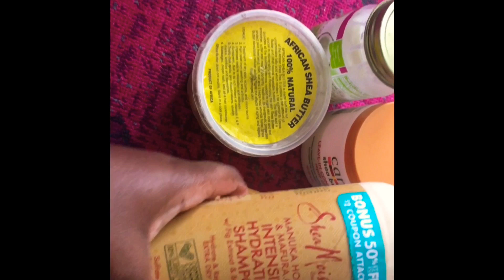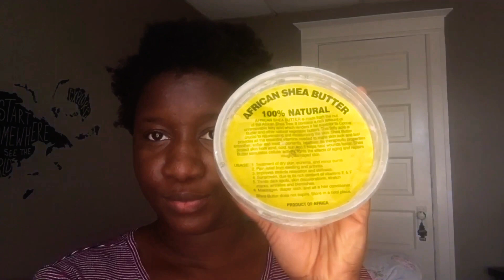Apple cider vinegar to remove dandruff on 4c hair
one of those lazy Sundays that you don’t wana go through those imperfectly perfect moments to detangle your natural hair or to do a 21 plus cornrows to either stretch or protect your hair after a wash day.so I used apple cider vinegar before applying shampoo and conditioner to remove dandruff ,add shine and naturally detangle my 4c hair.  Product:  Apple cider vinegar,Sheamoisture Manuka Honey & Mafura oil shampoo,Seamoisture Raw Shea butter conditioner,African Shea butter,Coconut oil,Cantu leave-in conditioner.  sheamoisture ,cantu leave-in conditioner